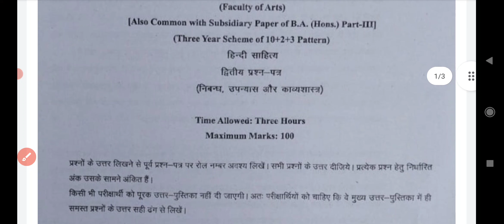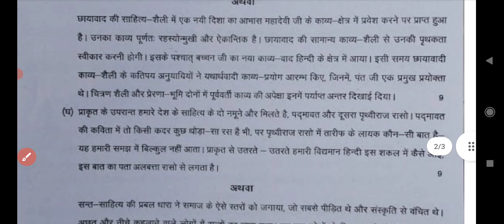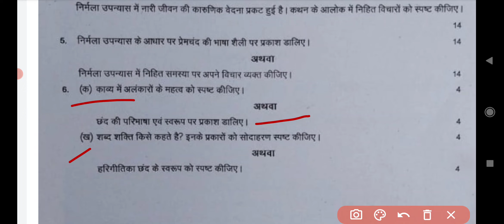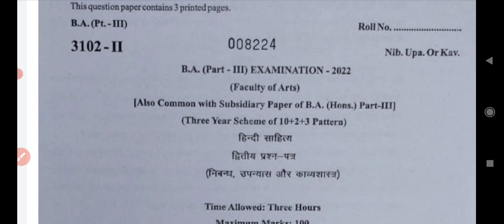Hindi Literature | हिंदी साहित्य | B.A 3rd Year Paper-2 Exam 2022/ Final Hindi Literature Paper 2nd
Hindi Literature | हिंदी साहित्य | B.A 3rd Year 2022 Paper-2 Examination Paper 2022 | BA 3rd Year Hindi Literature Questions Paper
 Hindi Literature | हिंदी साहित्य | B.A Final  Paper 2022 | Examination Paper 2022 | Model Paper 2022 Exam 2022 most important question and answer Hindi Literature